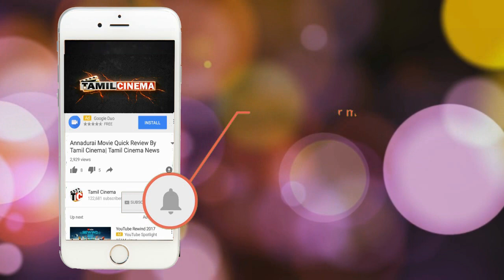நடிகை ஸ்ரீதேவியின் இறுதி சடங்கு எபோது? வெளியன தகவல்| Tamil Cinema News